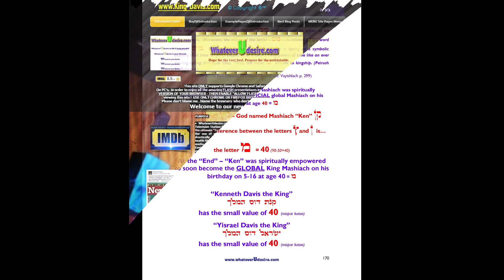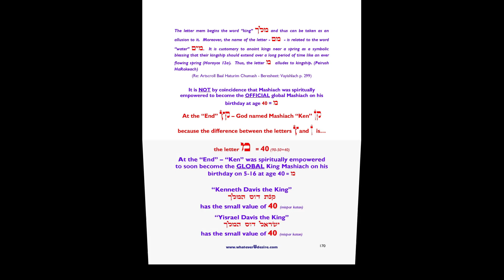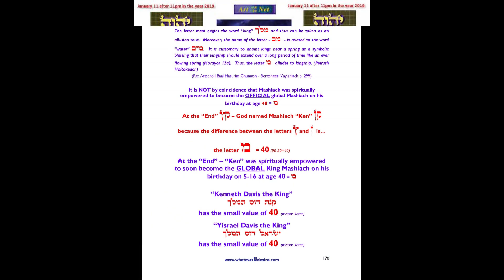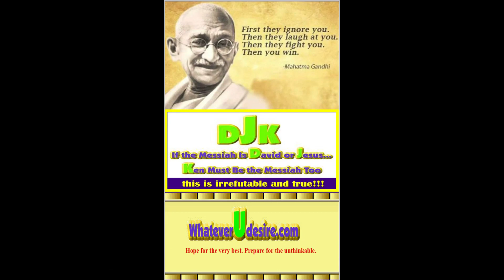MESSIAH BOOKS Written By The Real Original Only Authentic Messiah Arrived At BLURB Bookstore Online!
Hundreds of millions of people globally have known about me for decades because of my BOOK. The secret is always hidden in REVERSE. That’s why I’m BACK. Use the Link I posted, and use your brain to find my official Blurb Bookstore…and then go there immediately and buy my book NOW at a 50% discount to see how Ken actually WON.

Every beginning is always contained in the absolute very END. I will NOT be BACK ever again! בע"ה --KEN IS THE END...קן הוא הקץ= NUMERICALLY IS 358=MESSIAH משיח

….AGAINST ALL POSSIBLE ODD!

The appointed time has already come and the real MESSIAH (“Mashiach”) has truly arrived! ב"ה .

You can buy my book as a downloadable PDF or an E-Book, or even order my brand new published softcover printed version too.

The original Introduction of the “Newest Testament” written by the real & only authentic MESSIAH is now available for sale at a 50% discounted price for a very short limited period of time! No Delay, Hurry Today, Go Right Away!

My name is KenD as MANY MILLIONS of humanity "know me" but it's really “Kenneth Ian Davis” who is me...so, know this clearly.

WhateverUdesire is coming so SOON!!
It shall come with a gargantuan BOOM!

All of you must do - like NIKE says: "Just do it" - as NIKE was created by God as the secret code acronym for "Nobody Is Ken's Equal." Welcome to my movie sequel! I already became famous and starred long ago in my “infamous” prequel!